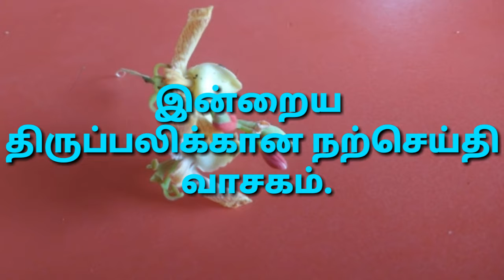[24/10/2019] today Tamil Bible word ! இன்றைய நற்செய்தி வாசகம் ! new upload.